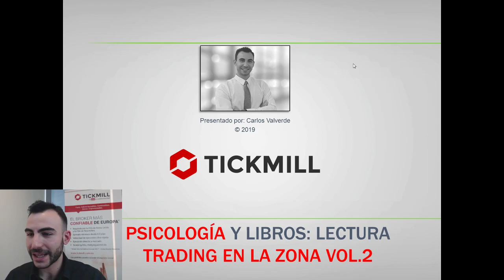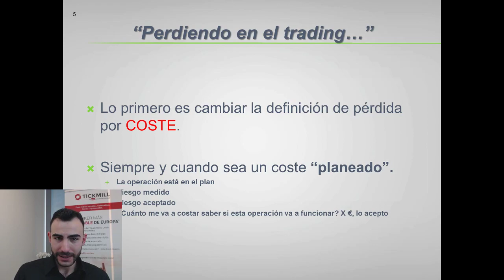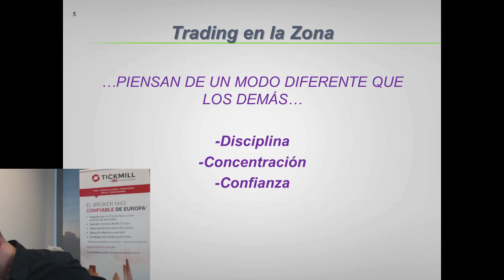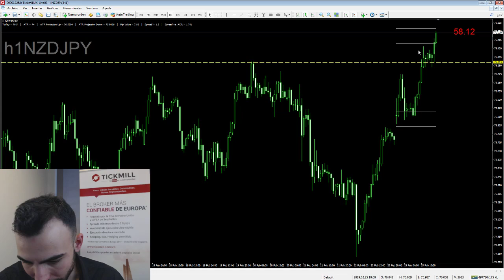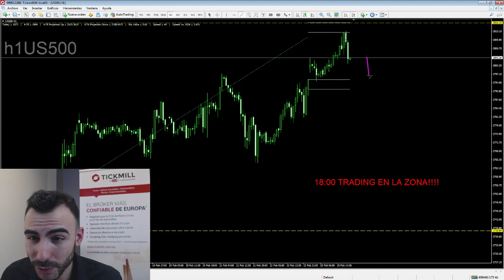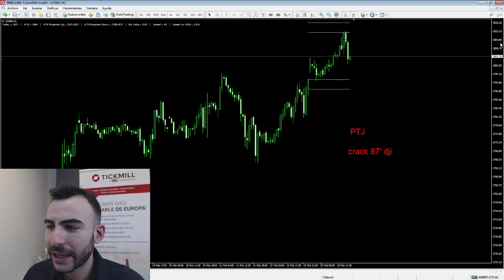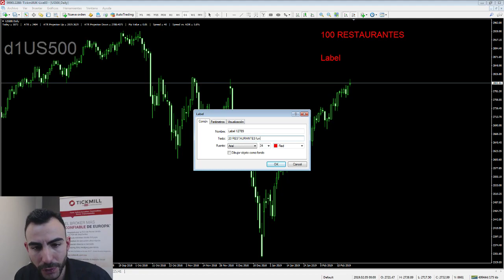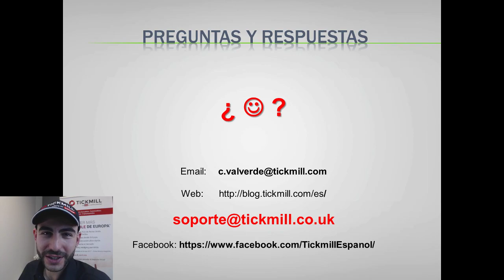Psicología y Libros: Lectura 'Trading en la Zona' Volumen 2 - Forex, Trading y Mercados